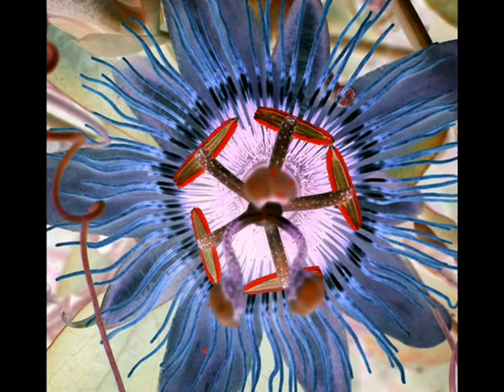Mercury Falling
pics by TC